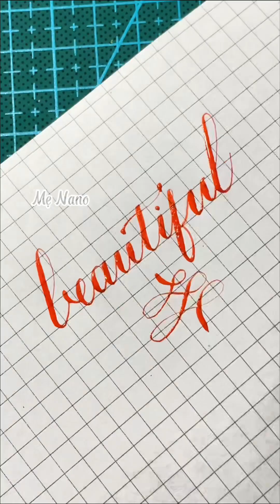Chill 2 -tặng tên đáng iu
Cùng mình viết tên tặng bạn nhé ❤️